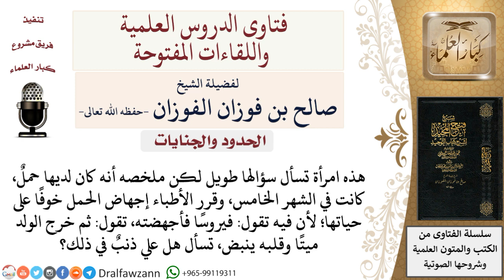ما حكم إجهاض جنينا بالشهر الخامس لأن وجوده خطر على حياة الأم؟ لمعالي الشيخ صالح الفوزان